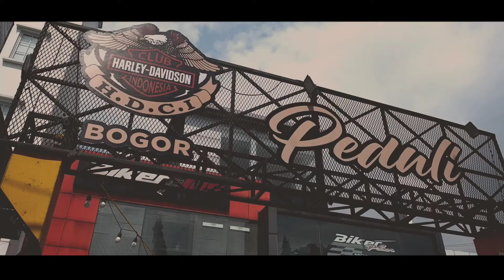Bakti Sosial HDCI BOGOR di Bulan Ramadhan, AKSI SOSIAL APA AJA SIH... ???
Seperti tahun-tahun sebelumnya HDCI Bogor di bulan Ramadhan ini kembali mengadakan kegiatan sosial, apa aja sih kegiatan mereka?